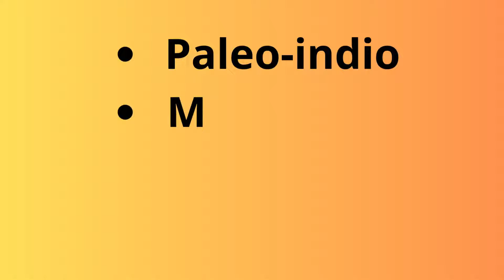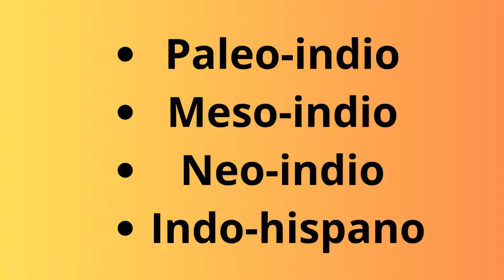Indígenas Venezolanos: Época precolombina hasta la actualidad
¡Bienvenidos a un nuevo episodio en nuestro canal! En este video, vamos a explorar la vida de los aborígenes de Venezuela desde la época precolombina hasta la actualidad.

📘 Contenido del video:
00:16 - Introducción
00:30 - Antigüedad del poblamiento indígena venezolano
02:24 - Cultura de los aborígenes de Venezuela
03:31 - Evolución cultural de los grupos indígenas venezolanos.
04:17 - Recolección - caza - pesca
05:42 - Agricultura
07:21 - Industrias
08:08 - Comercio y navegación
09:18 - Organización política y social
10:42 - La familia indígena
11:14 - Áreas culturales indígenas
12:14 - Situación del indígena a raíz de la conquista
13:27 - Población indígena actual

Sumérgete en la vida de los indígenas venezolanos, desde sus orígenes hace 17000 años, pasando por sus periodos Paleo-indio, Meso-indio, Neo-indio, Indo-hispano.

Descubre sus formas de subsistencia como la caza, la pesca, la recolección, la agricultura, entre otros.

Si te gustó este video no dudes en compartirlo con tus amigos y dejarnos un comentario con tus impresiones. ¡Hasta la próxima!